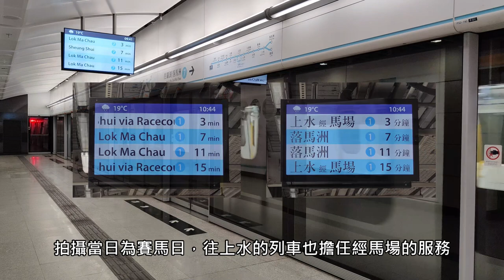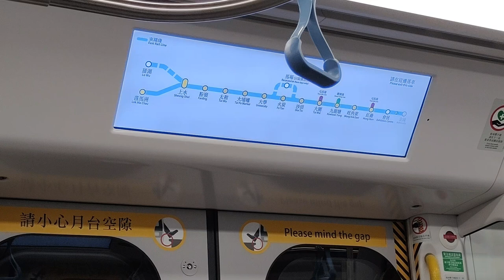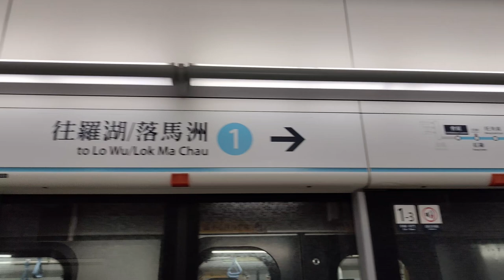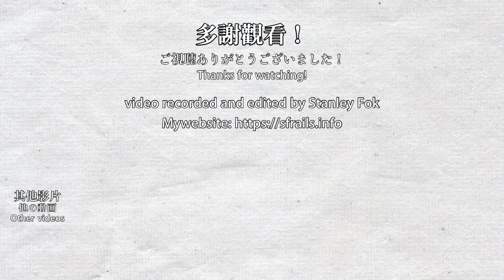🚆 Long time no see, border services! Trains to Lok Ma Chau on the MTR East Rail Line (annoucements)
Lok Ma Chau Station, the border station to access mainland China, has been closed from 2020/02/04 to 2023/01/07 due to COVID-19. After around 3 years, Lok Ma Chau was finally reopened on 2023/01/08. Let's hear the new announcement for Lok Ma Chau trains. For actually visiting Lok Ma Chau Station, this probably won't happen in these few months due to my university studies this year.

連接中國內地邊境的落馬洲在2020年2月4日至2023年1月7日因為新冠疫情而關閉，而車站終於在約3年後的2023年1月8日重新開放，來聽一聽新版的往落馬洲列車廣播吧。至於前往落馬洲站拍攝的話，可能需要幾個月後才能成事，因為今年的大學學業較為繁忙。

0:00 Admiralty (short arrival PA)
1:00 LCD route map
1:21 Exhibition Centre (special arrival PA)
2:50 Hung Hom (standard arrival PA)
4:22 Kowloon Tong (ground arrival PA + KCR destination PA)
6:02 Sheung Shui (ground arrival PA + MTR destination PA)